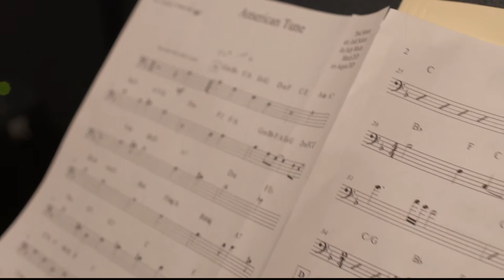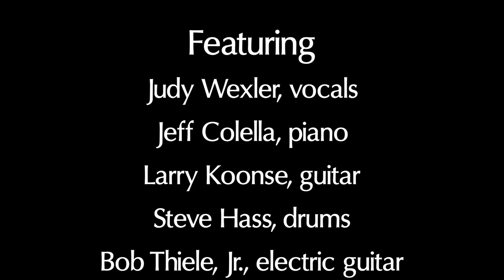Judy Wexler's "Back to the Garden" EPK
Featuring
Judy Wexler, vocals
Jeff Colella, piano, melodica
Larry Koonse, guitar
Gabe Davis, bass
Steve Hass, drums
Bob Thiele, Jr., electric guitar
Erin Bentlage, background vocals
Jay Jennings, trumpet
Danny Janklow, alto sax
Hendrik Meurkens, harmonica
Sara Caswell, violin
Joel Pargman, violin
Carrie Kennedy, violin
Rodney Wirtz, viola
Stefanie Fife, cello

Produced by Judy Wexler & Jeff Colella
Arrangements by Jeff Colella, Josh Nelson, Erin Bentlage

Released on Jewel City Jazz 2021
Distribution by A-Train Entertainment